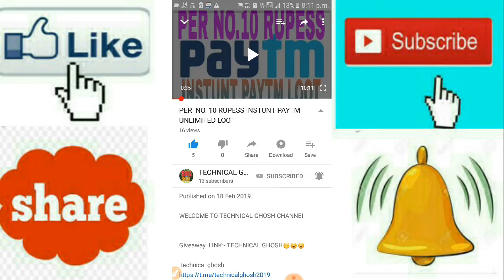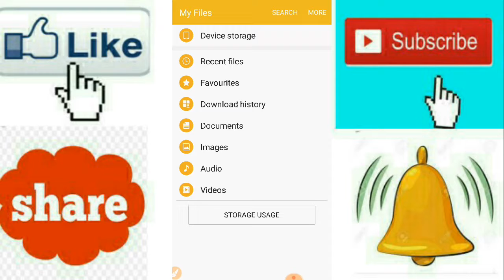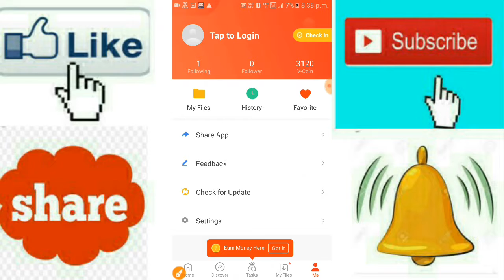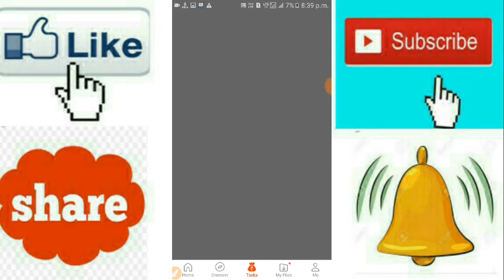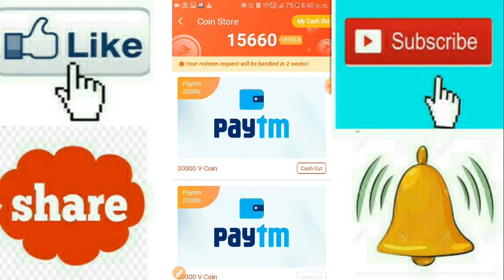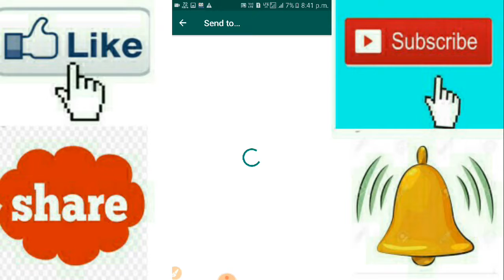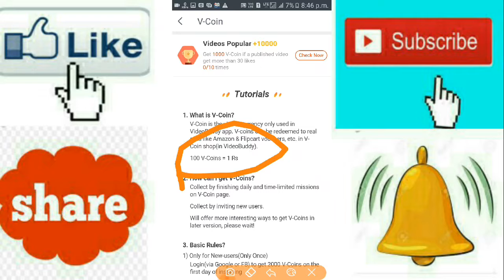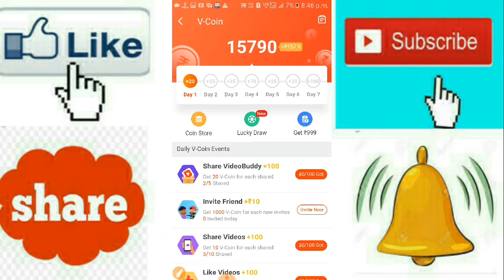PER REFFER 10 RUPESS AND PER DAS SELF 6 RUPESS MINIMUM REDEEM, 300RUPESS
WELCOME TO TECHNICAL GHOSH CHANNEI

LINK